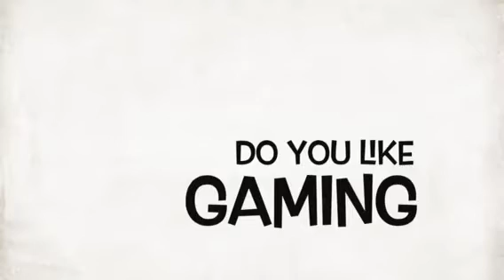GOOD GAME A POINT TRAILER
Hi again guys and here I got a trailer to show you. It is about the future ( hopefully popular show ) show where I will review games and please recommend some in the comments section but note I can only do the games that are for Xbox,ps2,wii,maybe ds,computer. Also you can ask questions about some games but you need to be in the first three so be quick and I will try my best to answer them so that you can have fun but not all you game requests will be accepted because I don't have all the games in the whole wide world ( unfortunately) but be sure to subscribe so that you don't miss any episodes